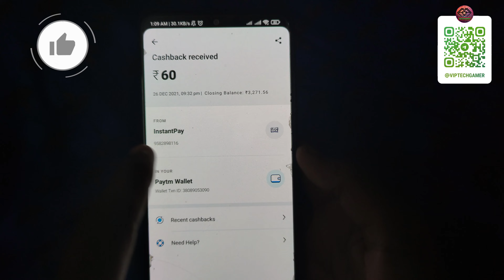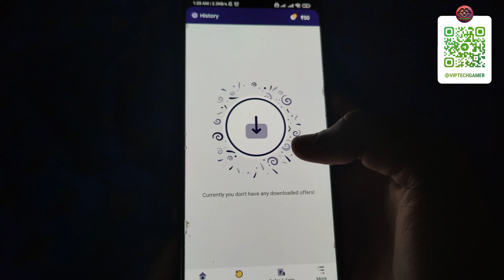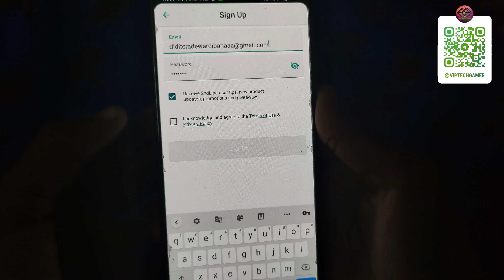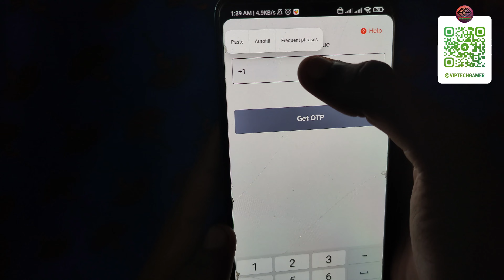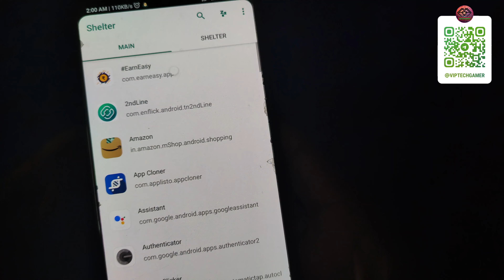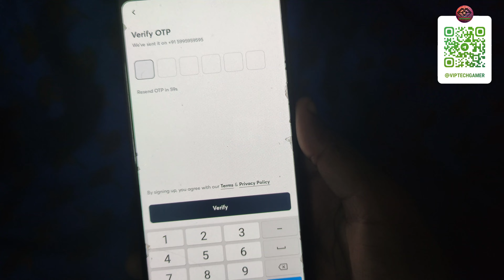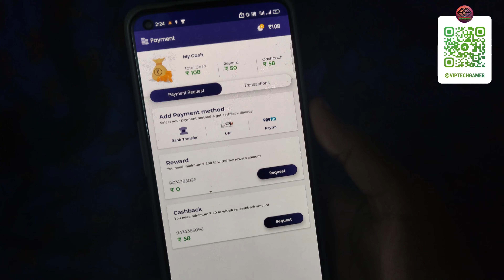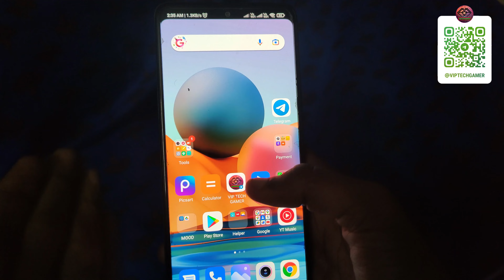🔥EarnEasy App Unlimited Trick | Per Number 1000rs | Sign-up ₹500 Refer ₹500 Instant Payment (LIVE)